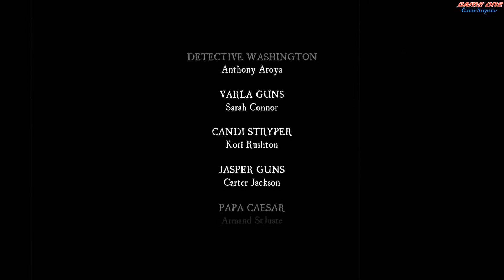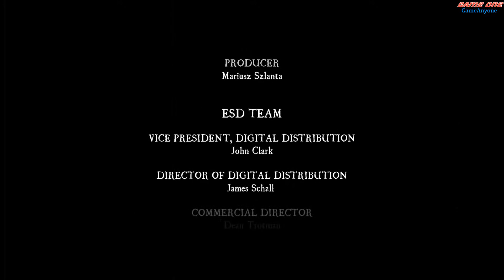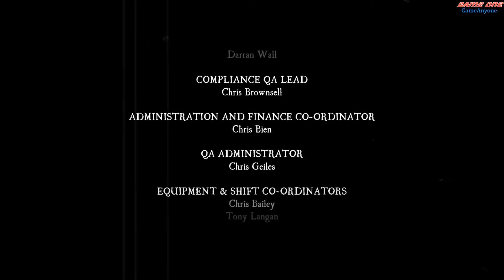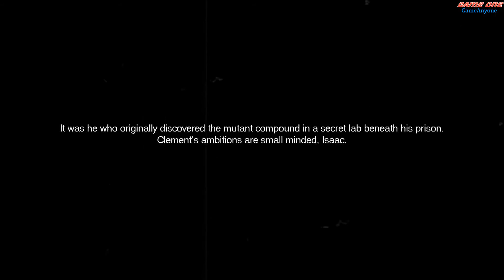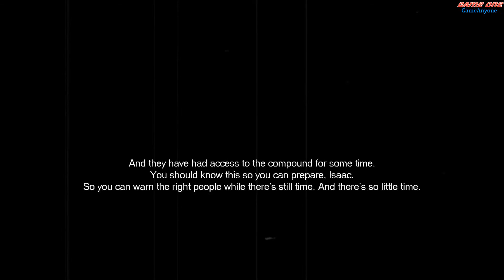The Typing of The Dead Overkill - Walkthrough - Mother BOSS [END]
Typing of the dead: Overkill fuses the horror and comedy of the legendary House of the Dead series with unique typing mechanics in order to deliver a truly original gaming experience!

This gruesome shooter puts you in the middle of a mutant outbreak in Bayou county. Blast pieces out of the zombie horde across 9 stages, one keystroke at a time, in order to save you and a friends life as you work to uncover the mystery behind the outbreak.

Features:

- Randomised kill-words to make every game experience unique;

- Your keyboard is the weapon – type bullet holes into those zombie hordes!

- Three difficulty levels included to test your typing skills to the max as well as a special ‘hardcore’ level for true keyboard warriors!

- Redefined HOTD gameplay to complement the new typing mechanics;

- Two-Player co-op multiplayer

- Full Steam integration

- Full and faithful port of the original PS3 edition of HOTD included in game

- Plus more to come
RENDSZERKÖVETELMÉNYEK
MINIMUM:
Op. rendszer: Windows 7 / Windows 8
Processzor: 2.0 GHz Dual Core processor
Memória: 2 GB RAM
Grafika: ATI Radeon HD 6450, NVIDIA GeForce GT 220 or Intel Integrated Graphics HD 3000
DirectX: Verzió: 10
Hálózat: Széles sávú internetkapcsolat
Tárhely: 10 GB szabad hely